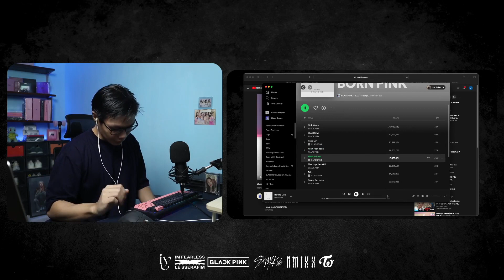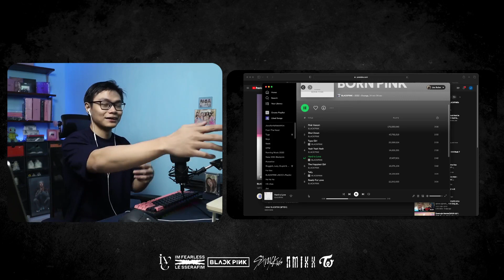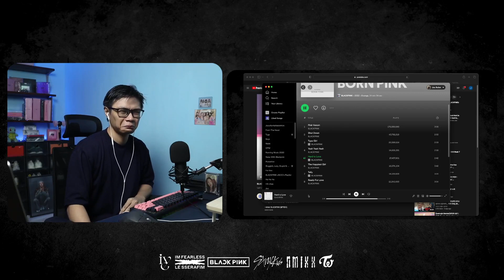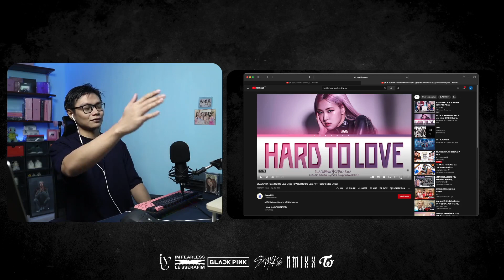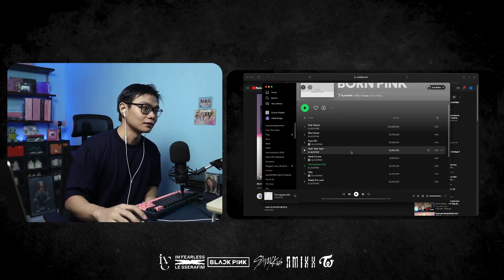Solo song? | Blackpink Born Pink Hard To Love Reaction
Blackpink Born Pink Hard To Love Reaction
00:00 - 03:36 First Listen
03:37 - 04:35 Initial Thoughts
04:36 - 10:59 Lyrics + Final Thoughts